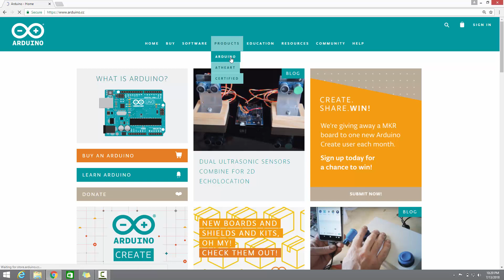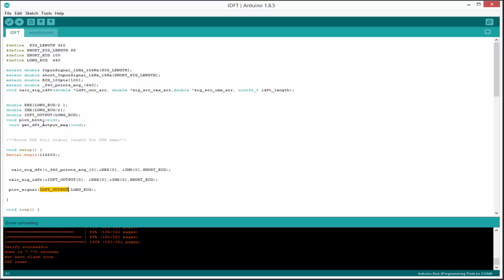Digital Signal Processing(DSP) From Ground Up™ using Arduino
By the end of this course you should be able develop and test the Convolution Kernel algorithm on arduino, develop and test the Discrete Fourier Transform (DFT) algorithm on arduino, develop  and  test the Inverse Discrete Fourier Transform (IDFT) algorithm on arduino, design and develop Finite Impulse Response (FIR) filters on arduino, design and develop Infinite Impulse Response (IIR) filters on arduino, develop Windowed-Sinc filters  on arduino, build Modified Sallen-Key filters,  build Bessel, Chebyshev and Butterworth filters, develop the Fast Fourier Transform (FFT) algorithm on arduino, even give a lecture on DSP and so much more. Please take a look at the full course curriculum.